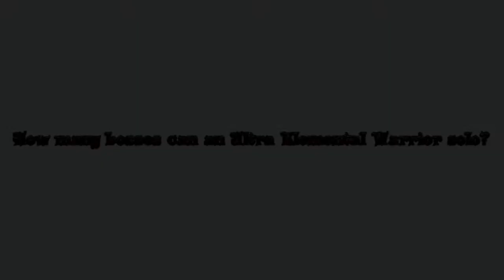AQW: How many Bosses can Ultra Elemental Class solo?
Not much to say this time. Just enjoy. :)